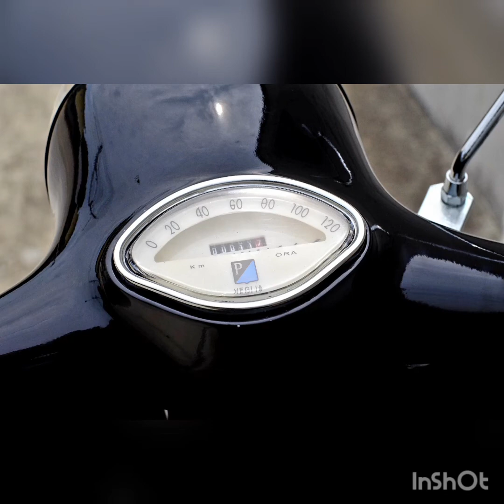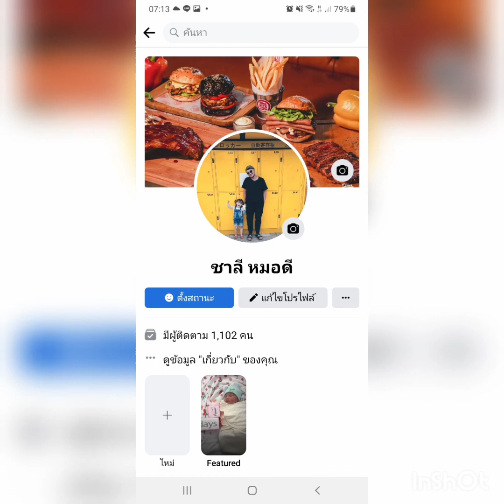1969 Vespa Sprint P. 🇮🇹🖤